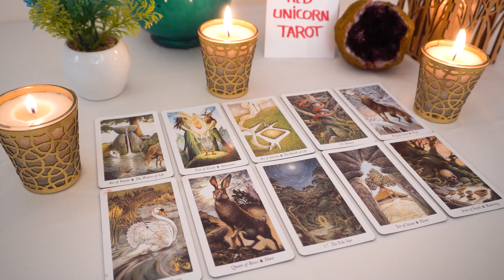SAGITTARIUS❤️ "The Story Isn't Over Until This Unexpected Thing Happens For You! Find Out"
Sagittarius 2022
Sagittarius today
Sagittarius  December